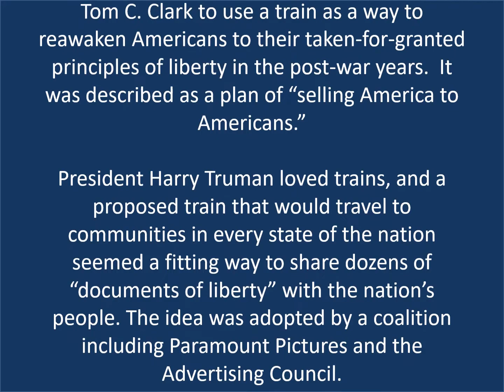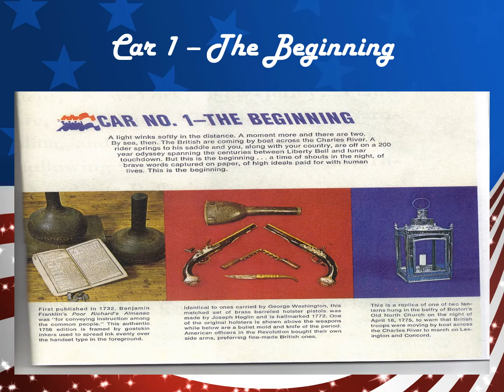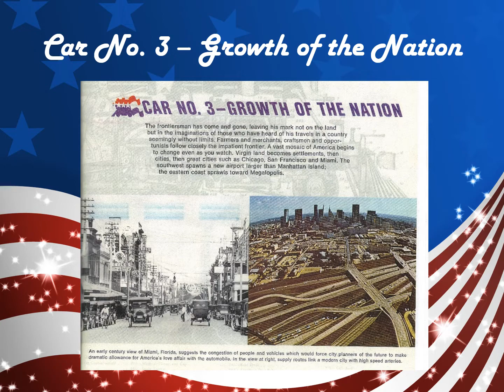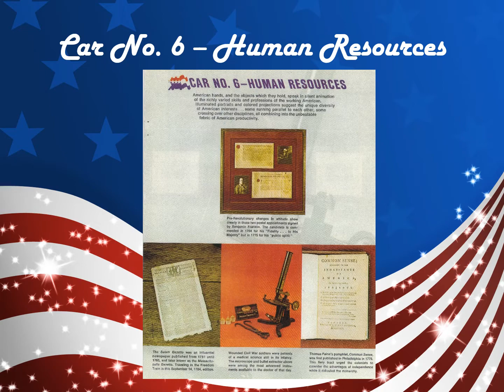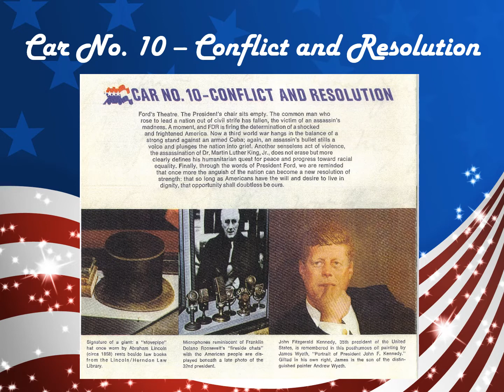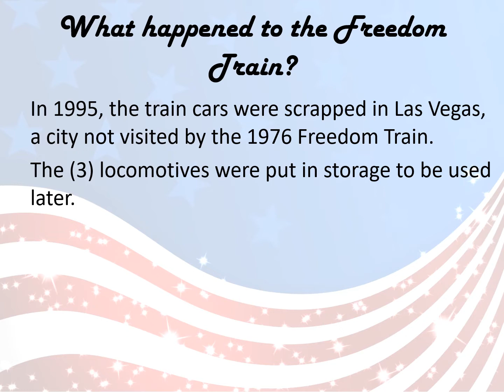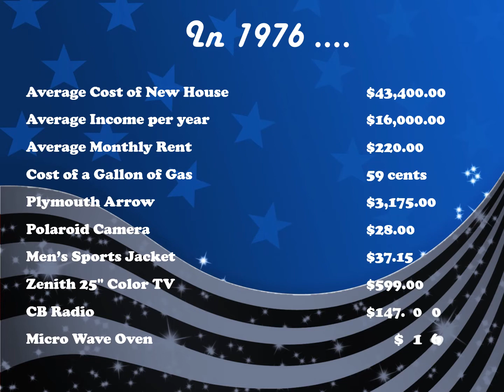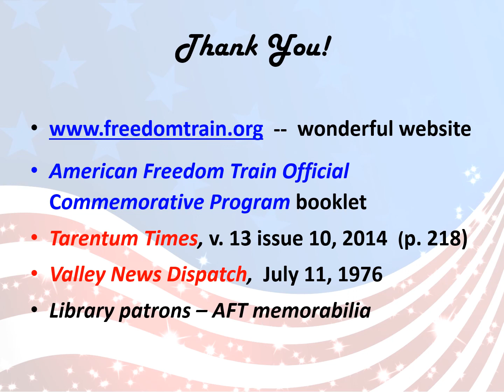FREEDOM TRAIN Encore Final 2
Did you know the America's Freedom Train stopped in Pennsylvania 7 times, including Brackenridge (July 11-12, 1976)?

Enjoy this virtual encore presentation from the Who Knew? series on June 16, 2015.

Who Knew? series is presented by the Local History department of Community Library of Allegheny Valley.